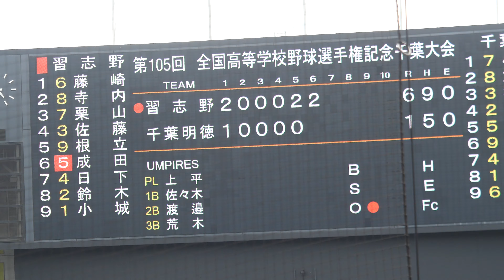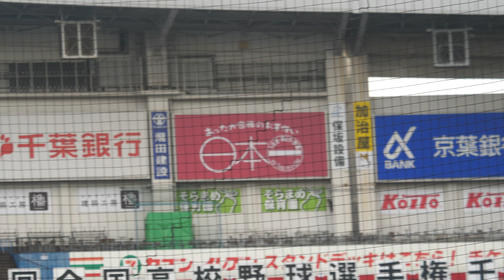習志野高校のチャンスが止まらない 20230719 ZOZOマリン 千葉明徳高校戦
20230719 Chiba Prefecture
ZOZO MARINE STADIUM
Japanese baseball